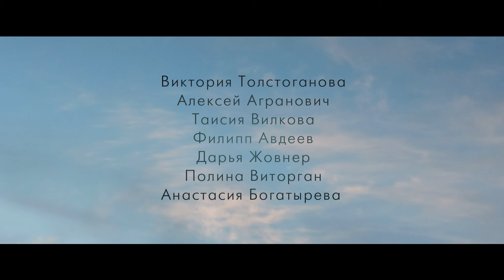ВЫШЕ НЕБА / Трейлер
Фильм от режиссера "Хорошего мальчика" в прокате с 27 июня

В ролях: Таисия Вилкова, Виктория Толстоганова, Филипп Авдеев, Алексей Агранович,  Полина Виторган, Дарья Жовнер

Режиссер: Оксана Карас (Гран-при «Кинотавра»; «Хороший мальчик» )

Молодая девушка проводит лето на загородном курорте под бдительным присмотром матери. Там её внимание привлекает парень, прошлое которого окутано тайной. Девушка не догадывается, что после этой встречи её жизнь изменится навсегда, а чувствам будет суждено взлететь выше неба